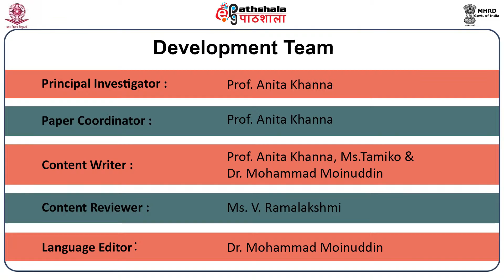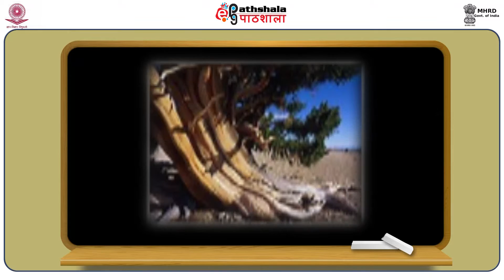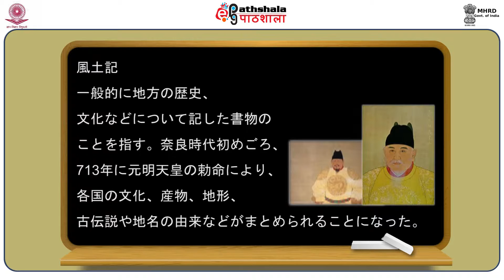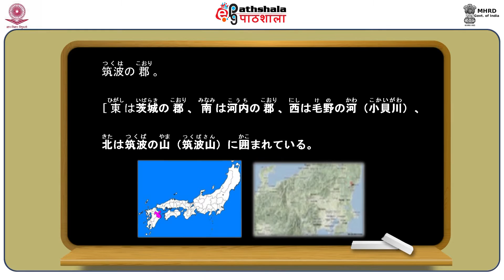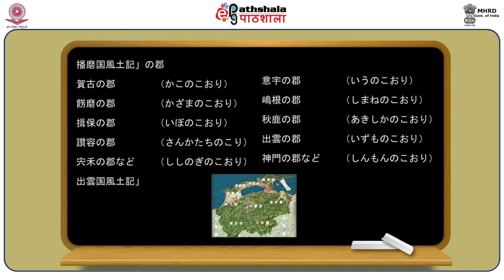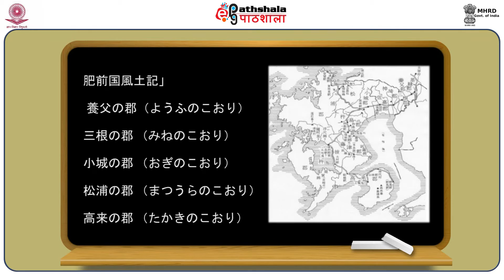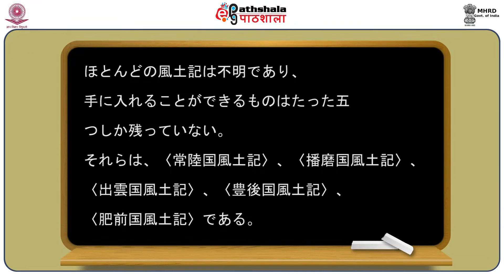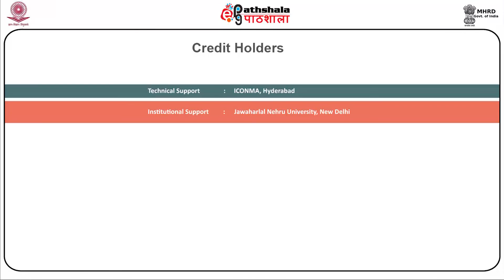Fudoki 1 (Jap)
Subject: Japanese
Paper: Ancient, Medieval and Pre-Modern Literature
Module: Fudoki
Content Writer: Prof. Anita Khanna